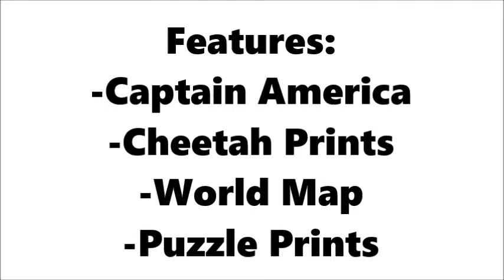DesigN Tecnqe: Canvas Sneaker Design Part 2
FEATURES:
-Captain America
-Cheetah Prints
-World Map
-Puzzle Prints